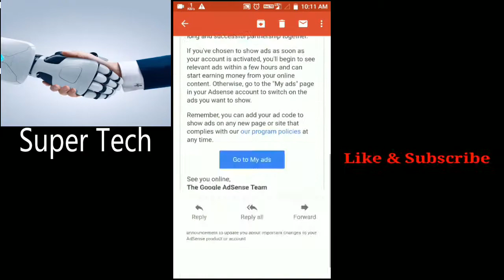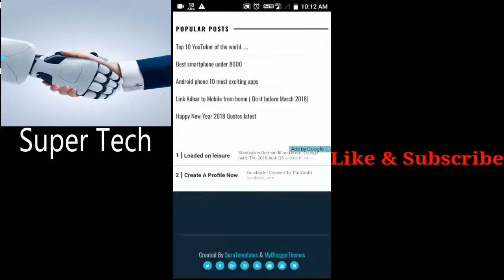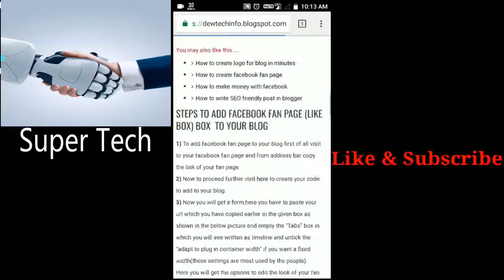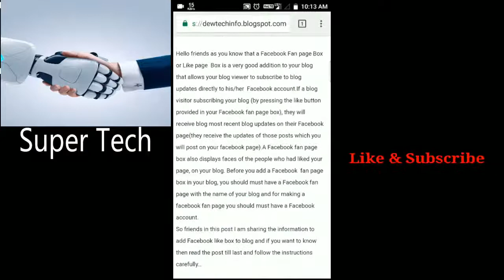How to approve AdSense easily on blogspot domain |Adsense minimum requirements for blog | Super Tech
Hello Guys! I hope you will get the best stuff on my channel and hope that you will solve your technical problems.
HAVE FUN!!!😃😃😊😘😁👍...